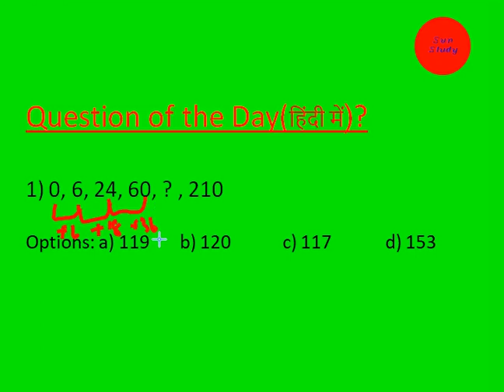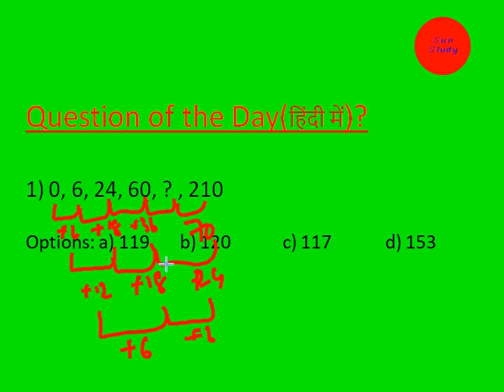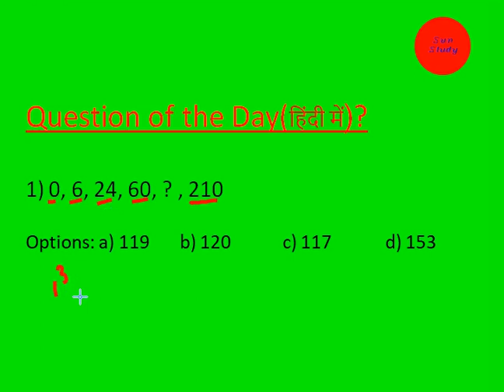Question of the Day| Reasoning |हिंदी में| 02-04-2020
Reasoning one question with solution for practice